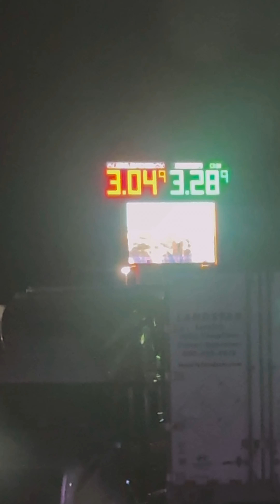September 19, 2024